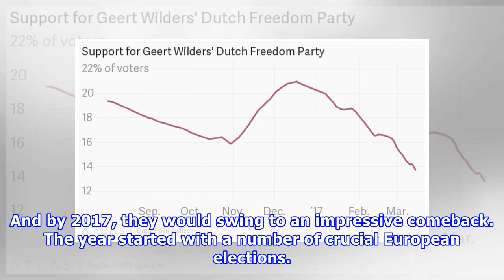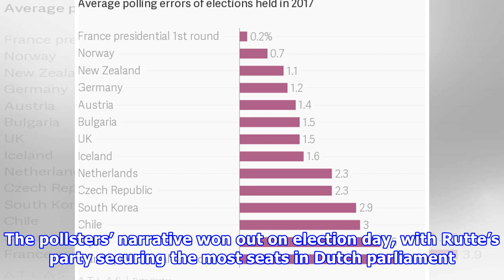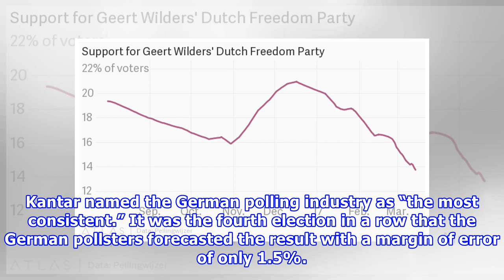Hot News - After a series of humiliating defeats, pollsters made a dramatic comeback in the year 20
Hot News - After a series of humiliating defeats, pollsters made a dramatic comeback in the year 2017
Correctly predicting the victor. (Reuters/Pascal Rossignol) 2016 was a bad year for pollsters. After failing to predict Brexit and Donald Trump’s presidential victory, some were writing the industry’s...